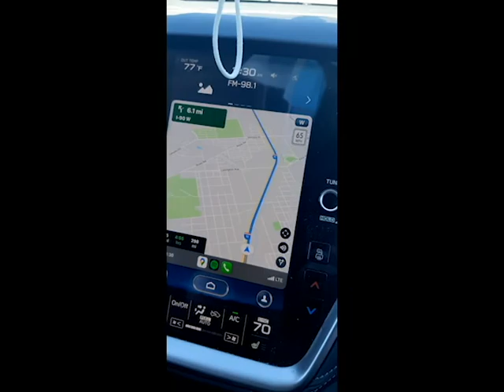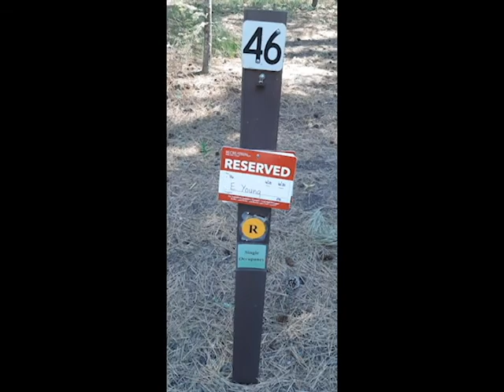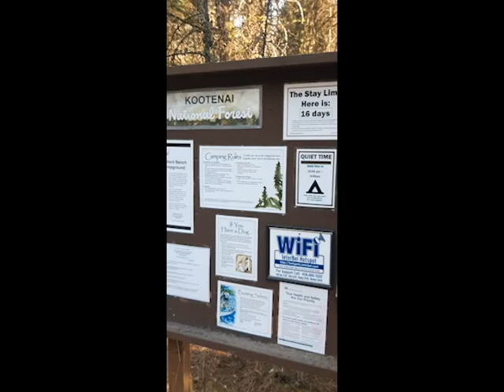June 28th 2021 On to Montana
After enjoying the beauty of Yellowstone, we head to Montana. come enjoy this adventure with us.